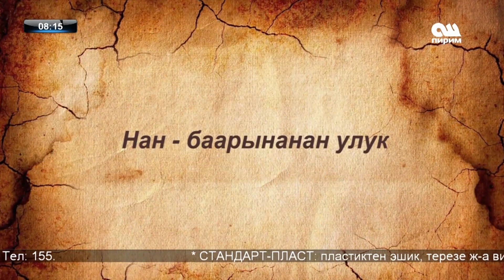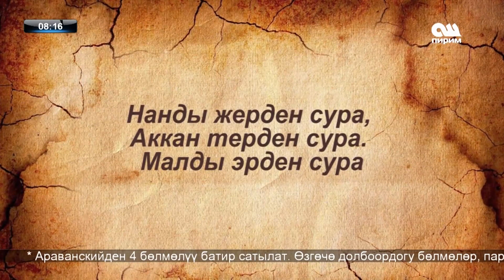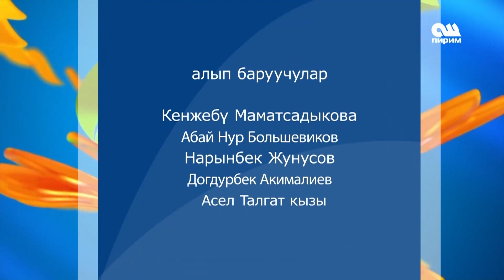Таң нуру/Нан күнү/28.03.2017